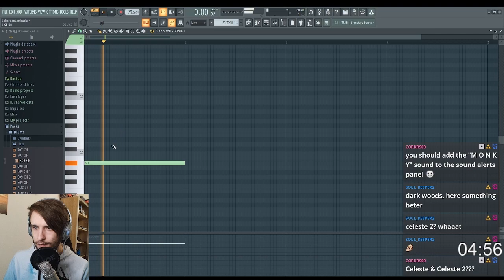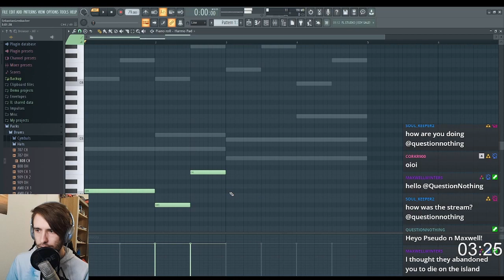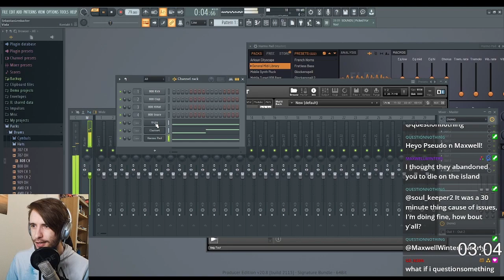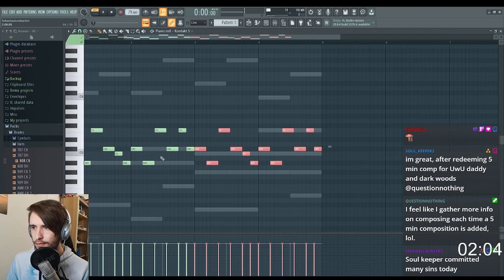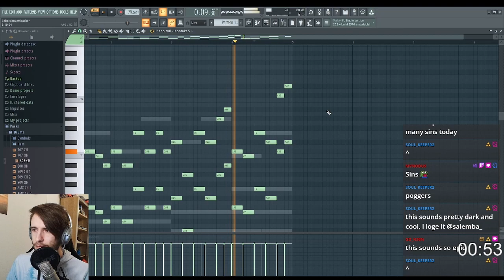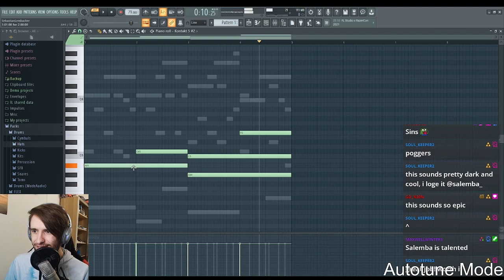5-Minute Composition with the theme "Dark Woods" (FL Studio 20)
Hey! In this video, I'm attempting to create a small piece of music within 5 minutes. I created an orchestral/ambient melody, using Kontakt 5 as a sampler in the DAW Fruity Loops Studio 20. I've been doing 5-minute compositions as channel point redemptions over at my livestreams on Twitch In this one, the prompt I got was "Dark Woods", so I tried to create something that fits that mood. I hope you like it!